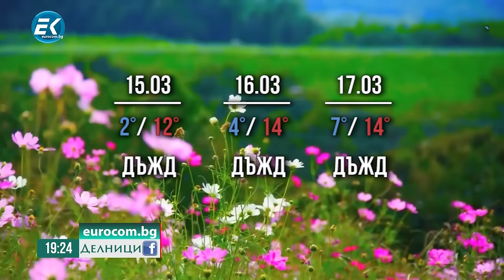Георги Атанасов: 3-4 кандидатури за президент на БФС имат за цел да разсейват гласовете за Бербатов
"Надявам се „Боби и ко" да си отиде от футбола ни", каза журналистът Георги Атанасов, който беше гост в предаването "Делници" с водещ Николай Колев.
Журналистът беше категоричен, че БФС у нас се разглежда като мастодонт, а всъщност това би трябвало да е просто институция, която само да администрира футбола. По думите му противоречието се дължи на факта, че футболният съюз у нас е изключително корумпиран.
Атанасов обясни, че ръководството на БФС иска утрешния конгрес да се отмени и заподозря, че е възможно заради смъртта на патриарха да се стигне именно до провал на заседанието.
"Трагикомедия по български е решението на полицията да отцепи огромен периметър пред хотела, където ще се провежда утре избор на нов председател на БФС.
Протестиращите ще бъдат избутани възможно най-далече от страх, че може да покажат недоволството си от случващото се", допълни гостът.